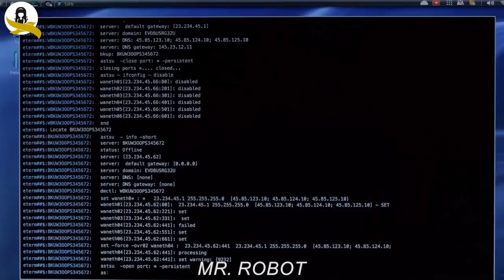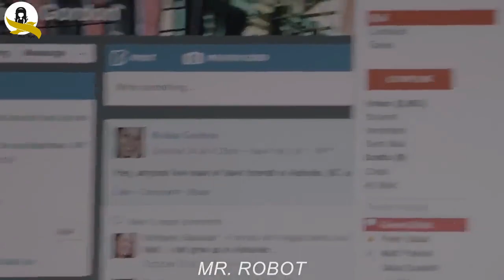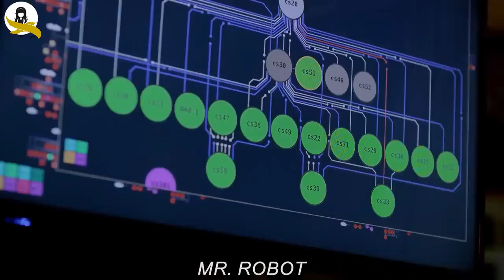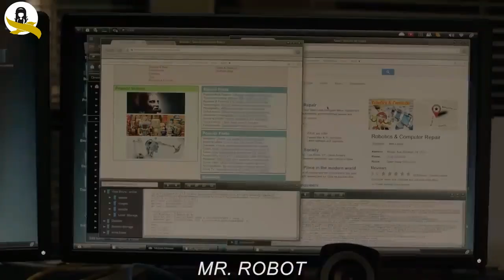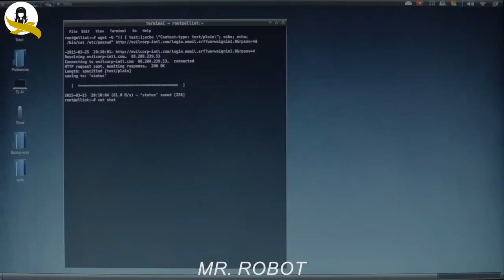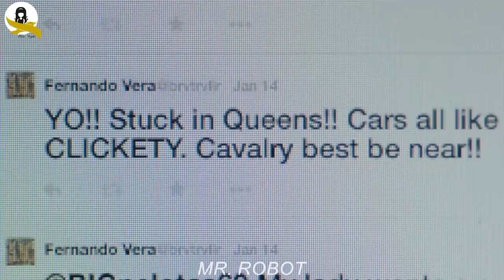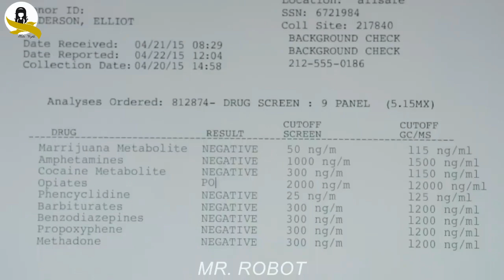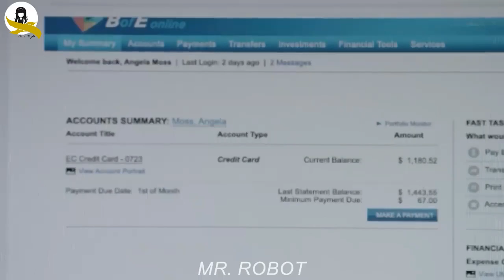Hacker Deletes All the Loans of Poor People And Make Them Millionaire | Mr.Robot Explained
Hacker Deletes All the Loans of Poor People And Make Them Millionaire |
Mr.Robot Explained
Some scenes has been taken from mystery recapped
Welcome to the captivating world of "Mr. Robot," an electrifying drama series that will take you on a thrilling journey into the depths of hacking, power struggles, and personal redemption. Immerse yourself in the enigmatic life of Elliot Alderson, a brilliant yet tormented cybersecurity expert with a dark secret.

As Elliot battles his inner demons and grapples with his mental health, he becomes entangled in the underground world of fsociety, a clandestine hacktivist group led by the mysterious Mr. Robot. Together, they wage a war against corrupt corporations, unveiling mind-bending conspiracies that grip society at its core.

With its gripping narrative and masterful storytelling, "Mr. Robot" delves into the dark underbelly of a dystopian world, exploring themes of identity, power, and the impact of technology. Rami Malek's mesmerizing performance as Elliot Alderson is a tour de force, capturing the essence of a troubled genius navigating the thin line between heroism and villainy.

Prepare to be spellbound by the show's visually stunning cinematography, atmospheric soundtrack, and a relentless pace that keeps you on the edge of your seat. "Mr. Robot" has garnered critical acclaim for its thought-provoking narrative, intricate plot twists, and its ability to shine a light on the unsettling realities of our modern world.

Join the revolution and uncover the secrets that lie beneath the surface. Experience the gripping drama of "Mr. Robot" and embark on an unforgettable adventure into the dark recesses of the human mind.

Don't miss out on this mind-bending journey that will challenge your perceptions and leave you questioning the very fabric of society.